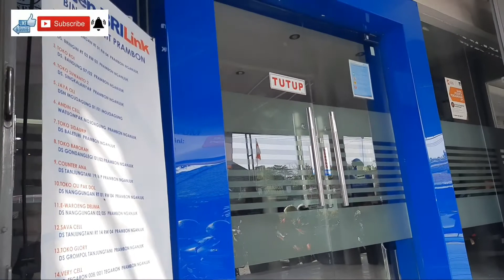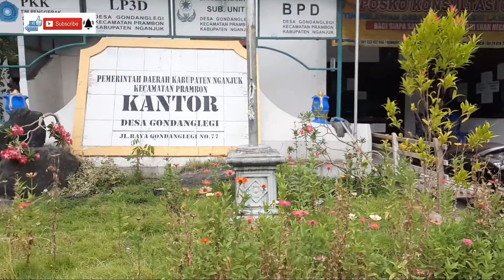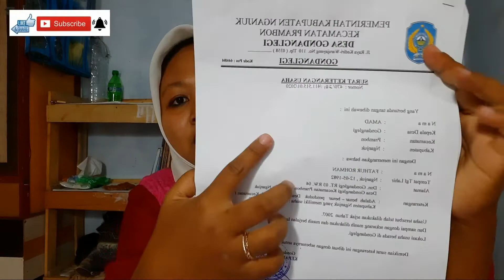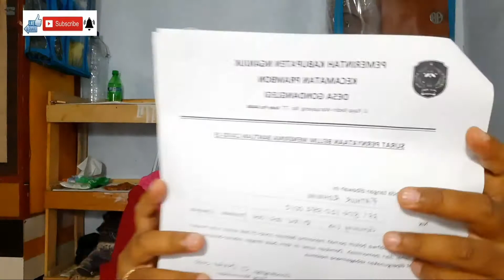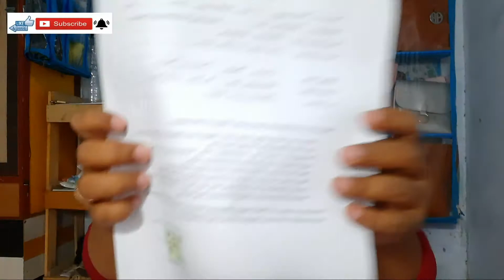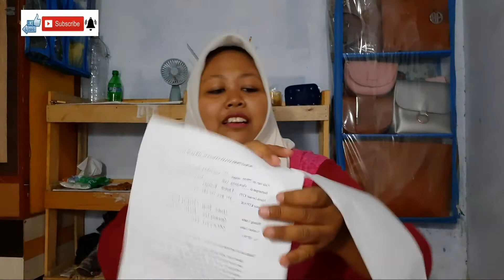SYARAT UMKM SUDAH LENGKAP || Tinggal nunggu kabar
Alhamdulillah...
Surat dan persyaratannya sudah selesai..
tinggal nunggu kabar sms bank bri nya..
Bismillah..

Jangan lupa Tinggalkan Like, Commend, share, dan subscribse nya gays ☺️🙏🙏

Follow akun instagram dan shopee aku yuk gays

SHOPEE

syarat umkm dapat bantuan
syarat umkm 2 4 juta
syarat umkm adalah
syarat umkm dapat 2 4 juta
syarat umkm penerima bantuan
syarat umkm bri
syarat umkm 2020
syarat umkm pajak
syarat umkm apa saja
syarat ajukan umkm
syarat anggota umkm
syarat menjadi anggota umkm
apa syarat umkm
syarat ambil umkm
syarat ajuan umkm
syarat umkm bantuan
syarat umkm blt
syarat umkm bebas pajak
syarat umkm bebas pajak 6 bulan
syarat umkm bni
syarat umkm banpres
syarat umkm bansos
syarat umkm covid
syarat umkm cair
syarat bantuan umkm covid
syarat bantuan umkm corona
syarat umkm dapat bantuan corona
syarat dana bantuan umkm covid 19
syarat pengajuan bantuan umkm covid
syarat bantuan ukm terdampak covid
syarat umkm dapat blt
syarat umkm dapat bantuan pemerintah
syarat umkm dapat bantuan 2 4jt
syarat umkm dana hibah
syarat umkm dapat dana hibah
syarat umkm di indonesia
syarat umkm ekspor
syarat umkm facebook
syarat umkm grobogan
syarat umkm gratis
syarat umkm gelombang ke 2
syarat umkm gelombang 2
syarat umkm hibah
syarat umkm halal
syarat dana hibah umkm 2020
syarat penerima hibah umkm
syarat mendapatkan hibah umkm
syarat pengajuan hibah umkm
syarat umkm indomaret
syarat ipo umkm
syarat ipo ukm
syarat ijazah ukm
syarat ikut umkm
syarat izin umkm
syarat insentif umkm
syarat umkm jokowi
syarat umkm jogja
syarat umkm jombang
syarat jadi umkm
syarat bantuan umkm jombang
syarat bantuan umkm jakarta
syarat kredit bank umkm jatim
syarat umkm karanganyar
syarat umkm klaten
syarat umkm kota bandung
syarat kemasukan ukm
syarat kemasukan ukm lepasan stpm
syarat kemasukan ukm lepasan spm 2019
syarat kemasukan ukm 2020
syarat kemasukan ukm lepasan spm
syarat umkm mendapat bantuan
syarat umkm mikro
syarat umkm mendapatkan bantuan
syarat master ukm
syarat masuk ukm lepasan stpm
syarat medic ukm
syarat mbbs ukm
syarat mendapatkan umkm
syarat umkm naik kelas
syarat umkm nganjuk
syarat umkm ngawi
syarat npwp umkm
syarat mengurus umkm
syarat ngajuin umkm
syarat membuat npwp umkm
syarat umkm online
syarat omzet umkm
syarat daftar umkm online
syarat blt umkm online
syarat pendaftaran umkm online
syarat pengajuan umkm online
syarat mengajukan umkm online
syarat daftar bantuan umkm online
syarat umkm pemerintah
syarat umkm penerima bansos
syarat pendaftaran umkm
syarat pendirian umkm
syarat pinjaman umkm bri
syarat pencairan umkm 2020
syarat umkm riau
syarat rekening umkm
syarat umkm solo
syarat umkm sukoharjo
syarat umkm sragen
syarat sarjana ukm
syarat siup umkm
syarat subsidi umkm
syarat subsidi umkm 2020
syarat stimulus umkm
syarat umkm tahap 2
syarat umkm tangerang
syarat umkm terdaftar
syarat umkm terbaru
syarat umkm tegal
syarat umkm temanggung
syarat umkm tangerang selatan
syarat tesl ukm
syarat untuk umkm
syarat usaha umkm
syarat urus umkm
syarat bantuan untuk umkm
syarat izin usaha umkm
syarat blt untuk umkm
syarat pendirian usaha umkm
syarat mendapatkan uang umkm
syarat umkm wonogiri
syarat bantuan umkm wonogiri
syarat umkm yang mendapat bantuan
syarat umkm yang dapat bantuan
syarat umkm 0.5
syarat umkm 0 5
syarat bantuan umkm covid 19
syarat umkm 2019
syarat ukm 2019
syarat bantuan umkm 2 4 juta
syarat daftar umkm 2020
syarat pendaftaran umkm 2020
syarat penerima umkm 2 4 juta
syarat mendapatkan umkm 2 4 juta
syarat blt umkm 2 4 juta
syarat pengajuan umkm 2 4 juta
syarat bantuan umkm 2 4jt
syarat pajak umkm 0 5